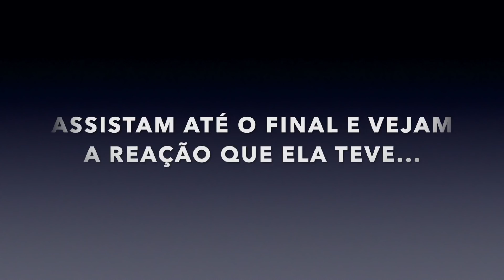A MENINA MISTERIOSA DEU UM BEIJO NO DETETIVE JOAQUIM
juesuaturma meninamisteriosa juesuaturma100k Nesse episódio, Ju e Joaquim tiveram a idéia de tentar atrair mais uma vez a menina misteriosa, com uma lol, foram até a casa dela, ver se ela estava por lá, mas não a encontraram, subiram até o térreo, o Luguinho estava brincando, seguiram então até a floresta, onde ela sempre aparece... adivinha o que aconteceu...???

A MENINA MISTERIOSA DEU UM BEIJO NO JOAQUIM